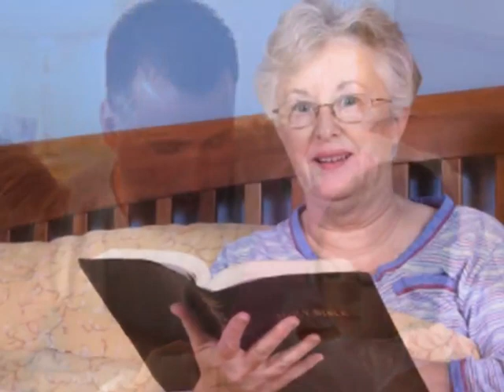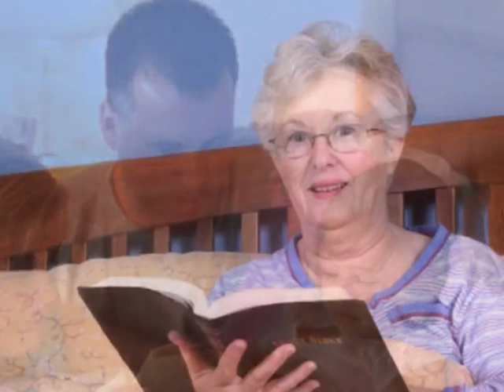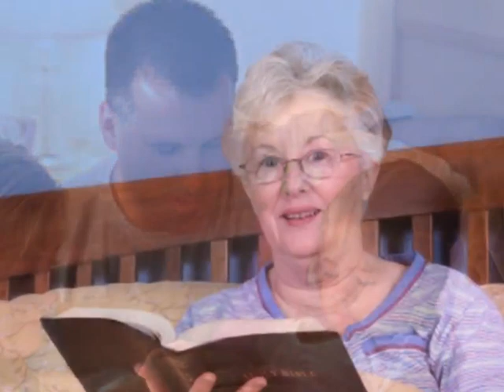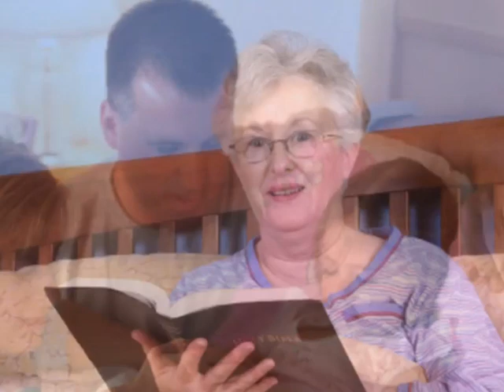L'assurance du chrétien dans le sommeil (Veillée de partage biblique)